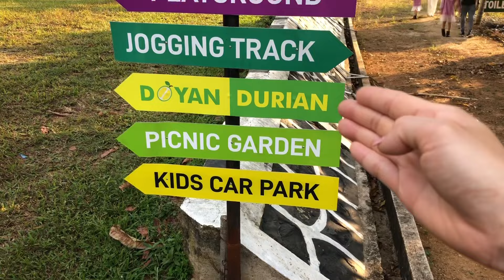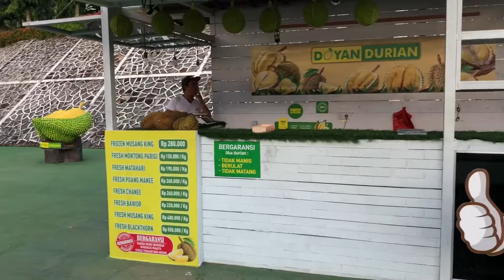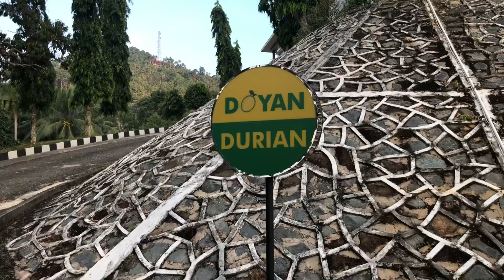Singkawang V-Log D0Yan Dur1an Garden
Doyan Durian V-Log Singkawang

Hi Everyone,
Welcome to Tri Channel
My name is Tri
In my Christian faith, I believe Jesus saves. I love to spend my spare time studying the Holy Bible.
This time, I’m taking you all with me for my village visit V-log in Borneo, West Kalimantan, Singkawang City.
We started our journey from London flying with Qatar Airways to Doha. From Doha to Jakarta, Indonesia. From Jakarta to Pontianak City, and from Pontianak to Singkawang, West Kalimantan, Borneo.

Hope you guys enjoying it.